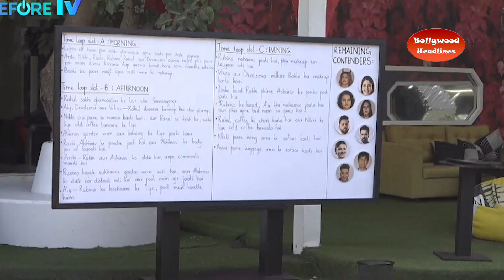Bigg Boss 14: This week's weekend ka vaar shoot to start soon What have been the biggest muddas